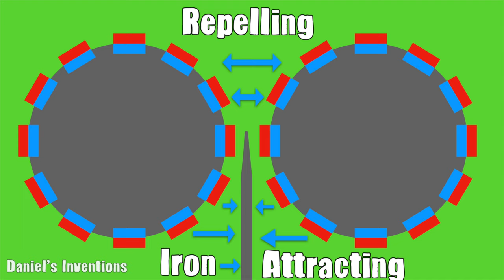Twin Rotor Magnetic Motor Prototype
Free energy twin rotor magnetic motor. This is a prototype of a free energy twin rotor magnetic motor. We got the idea to build this from the internet. We used 2 rotors that are connected together through gears and they turn oppositely in respect to each other. Each rotor has 8 neodymium permanent magnets, each permanent magnet sits on top of a special mumetal that is supposed to help shield the back side of the permanent magnet. All permanent magnets on both rotors are facing south in the outward direction. In the center in between the 2 rotors, there is a metal ramp where the distance to the approaching magnets is greater and progressively moving closer. The permanent magnet will be attracted to it and will tend to follow the ramp up to the end of the ramp and slightly past. At this point, the permanent magnets on each rotor begin to feel each others' repulsion forces and begin to repel each other, and at the same time, new magnets are entering the metal ramp causing continuous rotation of both rotors in opposite directions. Our prototype is attempting to accelerate but after 1 to 2 minutes of rotation, slowly the rotors begin to slow down until the rotation eventually comes to a stop. From testing, we could tell that there is a lot of interaction between the 2 rotors/gears and attracting and opposing forces of the permanent magnets because a small push to get the rotation started results in a much longer rotation time. We used very little bearings and shaft for little friction, we also used some oil to reduce further friction and in the construction, we used stainless steel shaft, bearings, and screws. After testing, we believe that it might be possible for this motor to run for forever if built with a slightly different configuration.